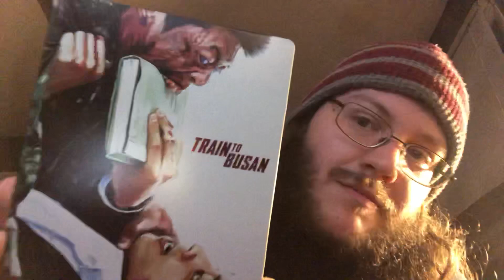Black Friday Pick Ups 2018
Another Black Friday has come and gone